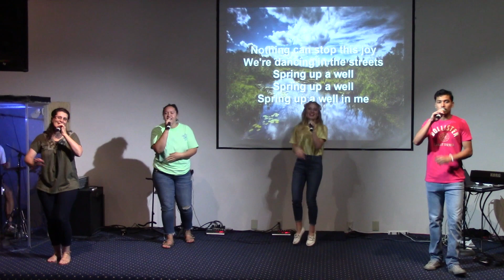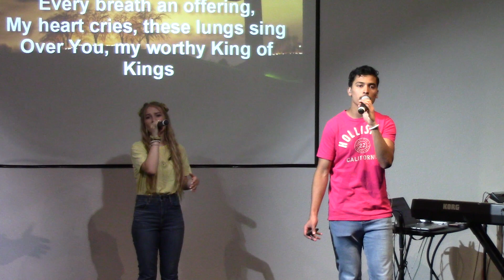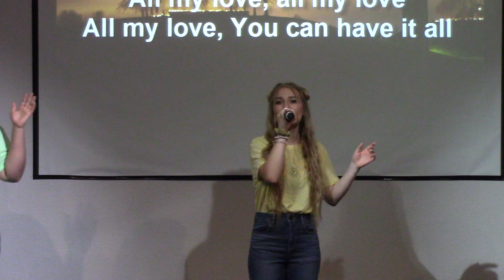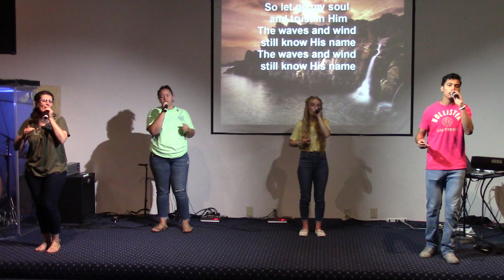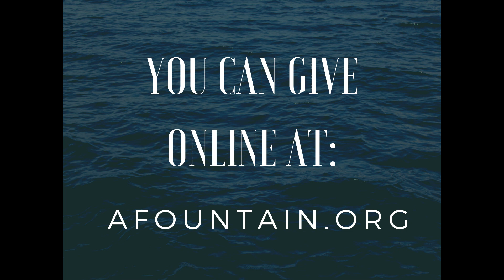2020 05 20 Bible Study Luke 18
Go deeper into God's Word with us as we study the New Testament book of Luke! This Wednesday we begin at Luke 18:18. You will be blessed!